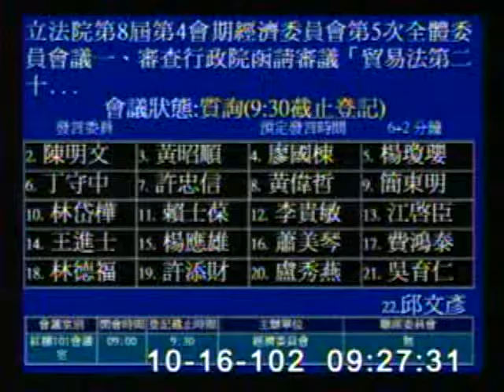2013-10-16 陳明文 發言片段, 第8屆第4會期經濟委員會第5次全體委員會議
會議簡介: 立法院第8屆第4會期經濟委員會第5次全體委員會議一、審查行政院函請審議「貿易法第二十條之三及第二十八

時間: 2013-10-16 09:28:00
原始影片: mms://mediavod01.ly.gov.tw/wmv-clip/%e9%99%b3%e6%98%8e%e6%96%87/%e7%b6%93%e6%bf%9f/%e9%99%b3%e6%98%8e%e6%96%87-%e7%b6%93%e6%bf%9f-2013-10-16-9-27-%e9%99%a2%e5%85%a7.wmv